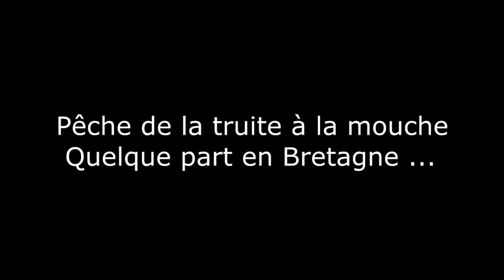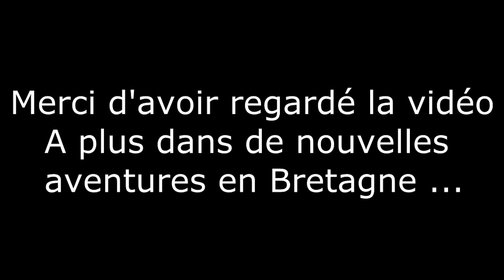Pêche truite à la mouche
Salut à tous les pêcheurs ! Voici ma première vidéo pêche à la mouche en Bretagne
Je ne pêche que rarement à la mouche et en plus je suis avec un moulinet de gaucher !
Pas facile...
A plus pour la prochaine vidéo.